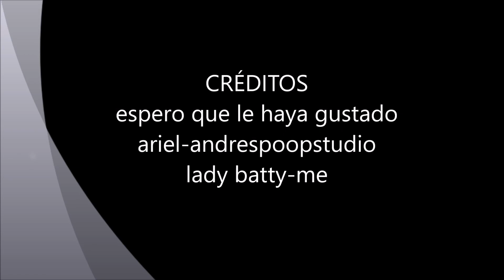It'll Be OK 2{VERCION ANDRES Y SU PANDILLA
HOLA MIS SUBCRSTORES AQUI OTRA VECION DE  It'll Be OK PERO CON ARIEL Y LADDY BATTY
ARIEL-ANDRES PARRA
LADY BATTY-ME
It'll Be OK-MLP